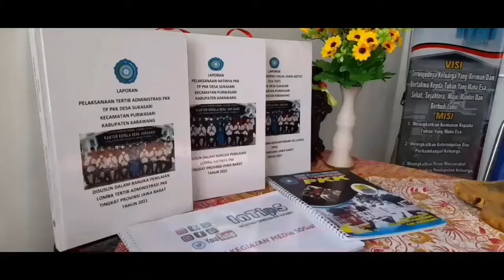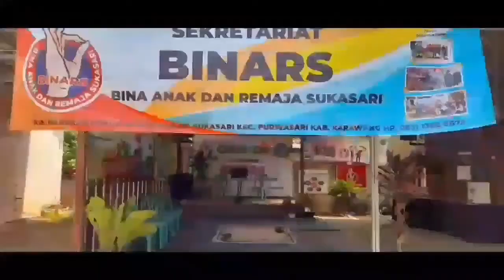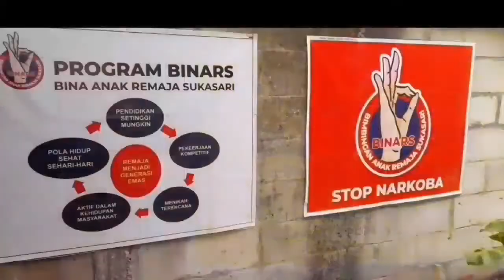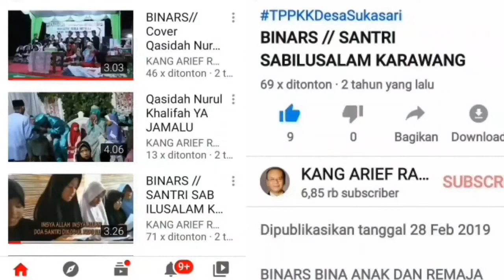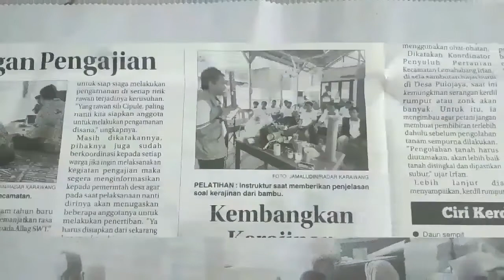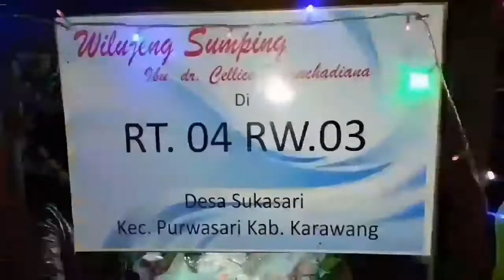KAMPUNG KB LESTARI//JUARA 1 POLA ASUH ANAK (PAAR) TINGKAT PROPINSI JAWA BARAT TAHUN 2021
JUARA I PAAR TINGKAT PROPINSI JAWA BARAT TAHUN 2021